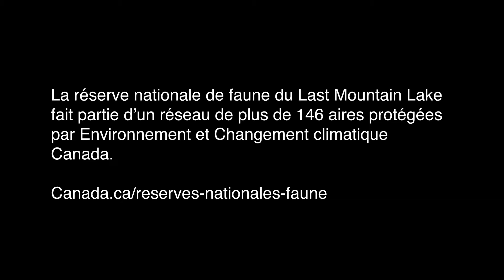Réserve nationale de faune du Lac-de-la-Dernière-Montagne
Renouez avec la nature là où l’eau se marie au ciel, au Lac-de-la-Dernière-Montagne (à 140 km de Regina et Saskatoon. Les visiteurs peuvent découvrir la réserve en voiture en s’arrêtant aux aires d’interprétation, admirer la vue du haut des airs dans une tour d’observation, participer à une géocachette, pêcher, chasser, faire du canot et de la randonnée, observer les oiseaux et prendre des photos des espèces sauvages.

Transcription :

Dans cet endroit unique les oiseaux se déplacent dans le ciel.

Explorateurs, aventuriers, observateurs, chasseurs et pêcheurs à la ligne.

Y viennent pour vivre cette fusion entre le ciel et l’eau, et pour faire l’expérience des merveilles éblouissantes de la nature.

Ils y viennent pour étudier découvrir et se rapprocher de la nature.

Sur des milliers d’hectares, dans un paysage fait de glace la vie s’épanouit maintenant, dans l’abondance.

Protégée et conservée depuis 1887 pour le bien d’une multitude d’espèces.

Ce lieu extraordinaire est la Réserve nationale de faune du lac de la Dernière-Montagne.

Dans ce lieu, le temps semble s’arrêter et pourtant, la vie file au rythme des battements d’ailes.